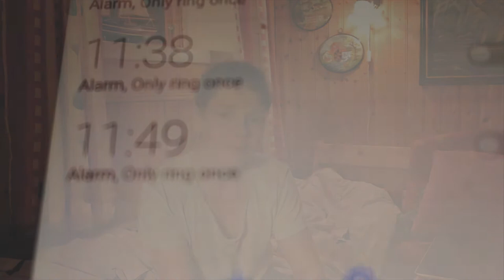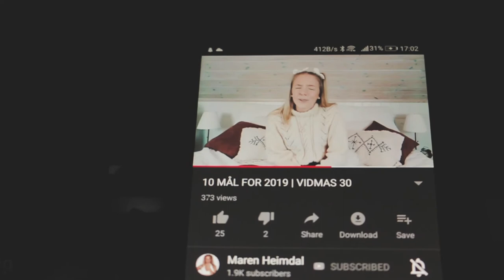TINGEN med 2019 MÅL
Mange lager jo nyttårsforsett/mål for 2019 men gjør de fleste det riktig?
næi vil æ si!
Dæn hær videoen e en liten oppdateringsvideo/snakke video tror æ?